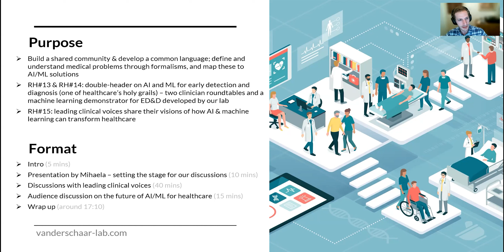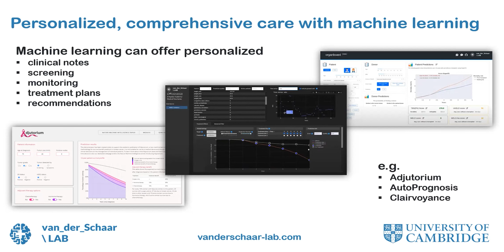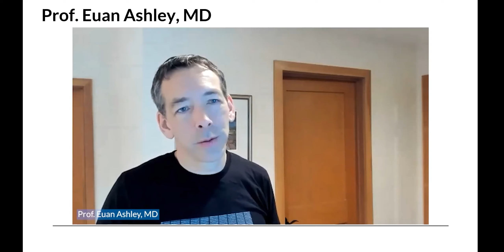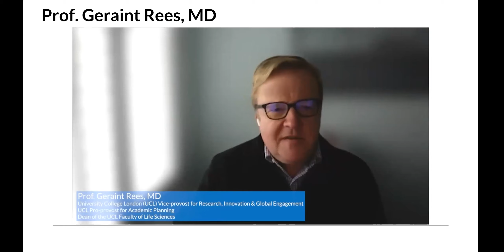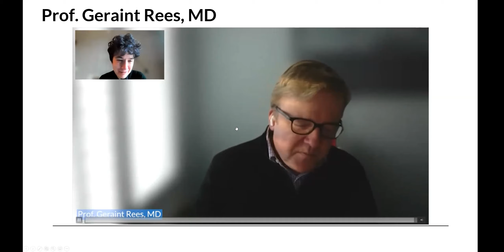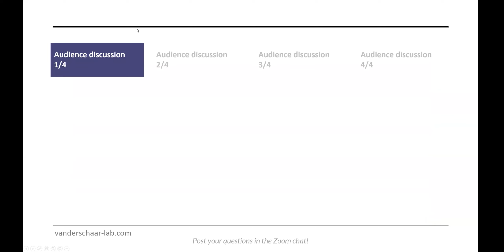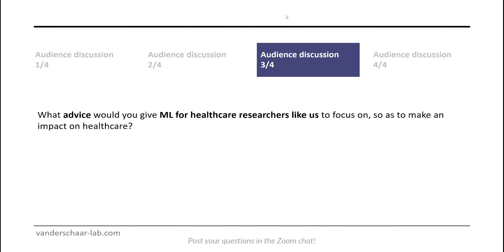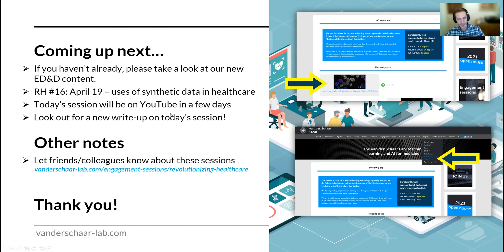Revolutionizing Healthcare - Leading clinical voices on the future of AI/ML for healthcare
Recording of the van der Schaar Lab's fifteenth Revolutionizing Healthcare engagement session for clinicians, which took place virtually on March 30, 2022.

Over the course of three insightful, energetic, and often provocative discussions, Profs. Euan Ashley,  Geraint Rees, and Eric Topol shared their personal views on the state of AI and machine learning in healthcare, as well as their respective visions for AI-powered healthcare systems of the future.

Following these discussions, we opened the session up to our audience of clinicians, who shared their own views on the topics Mihaela had discussed with our three leading clinical voices.

Introduction - 0:00​
Session overview - 0:33
Introductory presentation by Mihaela - 3:26
The four questions about the future of AI/ML for healthcare - 11:32
Introduction of our experts - 12:42
Answers from Prof Euan Ashley, MD - 13:47
Answers from Prof Geraint Rees, MD - 25:40
Answers from Prof Eric Topol, MD - 40:41
First Question to the Audience - 51:58
Answer from Prof Gabriel Oniscu - 52:17
Answer from Dr Chinta Rama Krishna, MD - 53:40
Answer from Dr Elisabeth Angier, MD - 55:06
Second Question to the Audience - 56:04
Answer from Prof Henk van Weert - 56:10
Third Question to the Audience - 57:21
Answer from Prof Andres Floto - 57:32
Answer from Prof Carsten Utoft Niemann - 58:34
Fourth Question to the Audience - 59:22
Answer from Evgeny Saveliev - 59:37
Answer from Dr Hanad Ahmed, MD - 1:01:38
Answer from Prof Gabriel Oniscu - 1:02:27
Answer from Dr Alexander Grimson, MD - 1:03:28
Farewell Nick - 01:04:55
Intro to next sessions - 1:06:16

NOTE: This information was up-to-date at the time of the presentation but does not take into account material published since then.

A written comprehensive digest (for a clinical audience) can be found